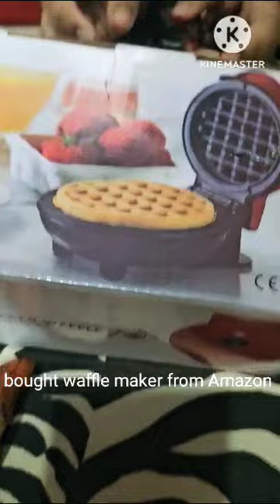waffle maker#amazon#ytshorts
waffle maker shorts#ytshorts
amazing cute maker
snacks making
Amazon purchased